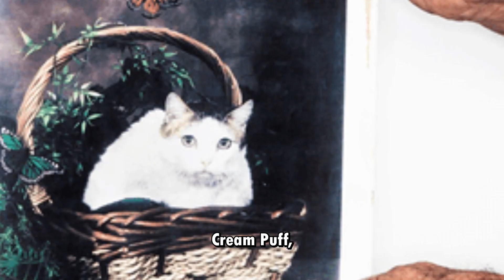10 Surprising Cat Facts That Will Make You Love Them Even More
Are you a cat lover looking to learn more about your furry feline friends? Look no further! In this video, we'll share 10 surprising cat facts that will make you love them even more. From their unique hunting skills to their fascinating communication methods, these facts are sure to amaze and delight cat lovers of all ages. So grab your favorite cat, settle in, and get ready to learn something new!